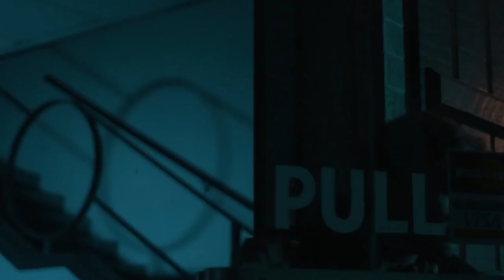Demo Reel - 2022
A collection of creative projects.